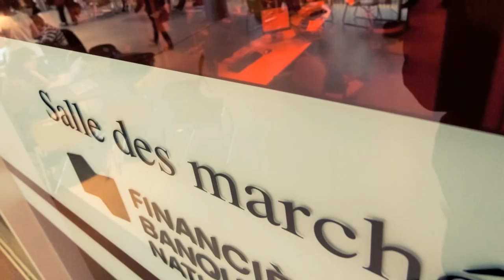HEC Montréal en images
Découvrez HEC Montréal en images : un cadre de travail exceptionnel, une vie étudiante riche et animée, des locaux modernes, à la pointe de la technologie.